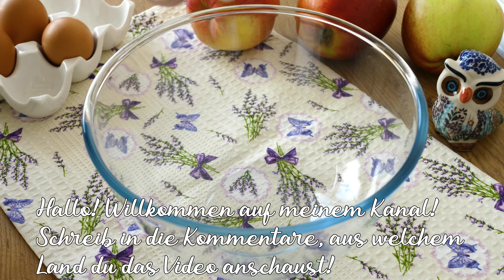Ein zartschmelzender Apfelkuchen🍎🍏 mit einem ungewöhnlichen Geschmack! Einfach und lecker!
❗❗❗Untertitel sind in allen Sprachen verfügbar, klicken Sie auf CC, wählen Sie Ihre eigene Sprache und sehen Sie es sich mit Verständnis an.

Ein sehr leckeres und saftiges Rezept für Apfelkuchen mit der ungewöhnlichen Frucht, der Physalis. Diese neue Zutat verleiht dem Apfelkuchen einen schönen Geschmack. Die Zutaten sind wenige und einfach und man hat sie alle zu Hause. Sie können diesen Kuchen in 15 Minuten zubereiten. Selbst ein unerfahrener Koch kann dieses Dessert zubereiten.

Zutaten:
4 kalte Eier
200 g Zucker
Salz
175 g Mehl
1 Esslöffel Backpulver
10 g Vanilleschote
3-4 Äpfel
100 gr. Physalis
Butter
Puderzucker
40-45 Minuten bei 180°C backen

Dein 👍 und Kommentar ist die beste Art, mir Danke für das Videorezept zu sagen.